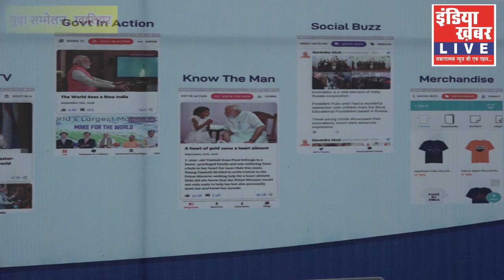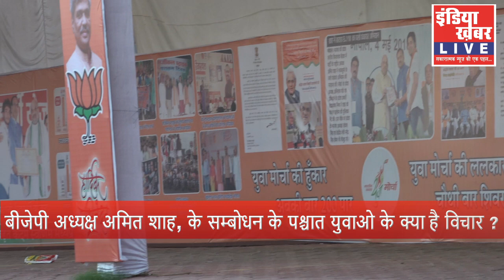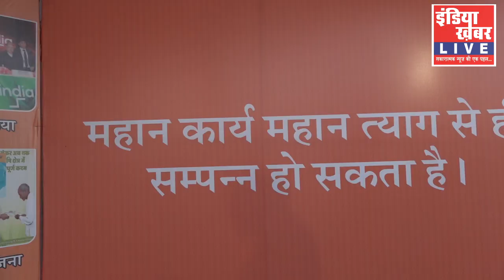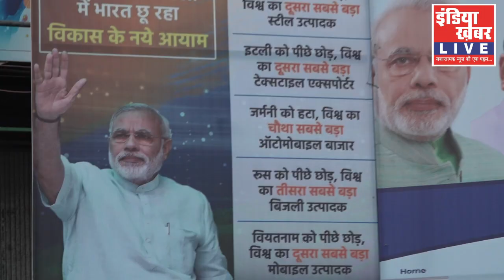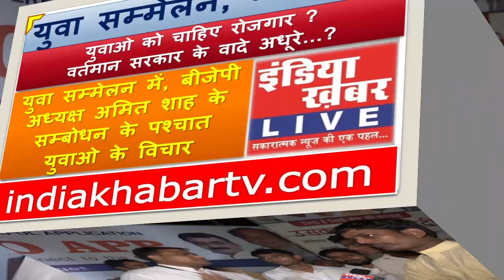Shri Amit Shah | Yuva Sammelan in Gwalior | युवा सम्मेलन में, क्या बोले युवा ?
इंडिया ख़बर LIVE TV Webcast चैनल के Social Media Platform से जुड़े
कार्यक्रम को लेकर अपने विचारों से हमें अवगत कराएं धन्यवाद...